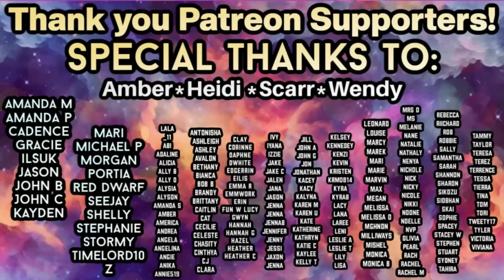I watched THE FOSTERS Pilot for the first time and here's what I thought! | The Fosters 1x1 REACTION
This is my reaction to pilot episode of THE FOSTERS!

Instagram.com/teatimewithtravisowen